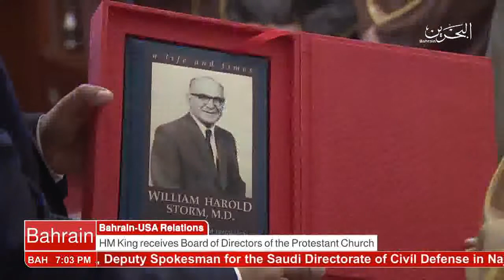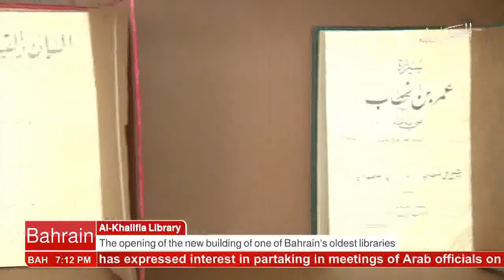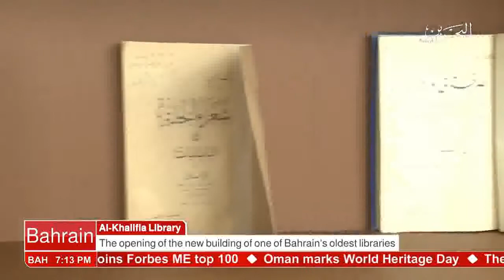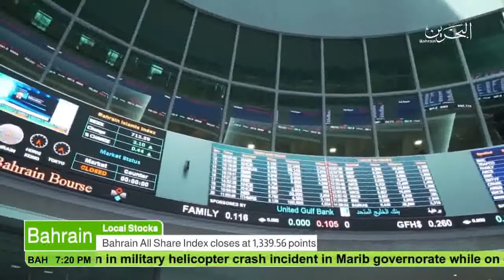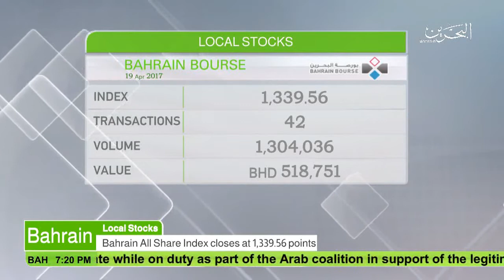البحرين : Bahrain English News Bulletins 19-04-2017